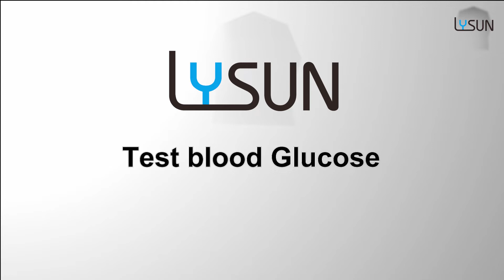HANGZHOU LYSUN Glucose&Uric Acid Multi Function Meter Monitor